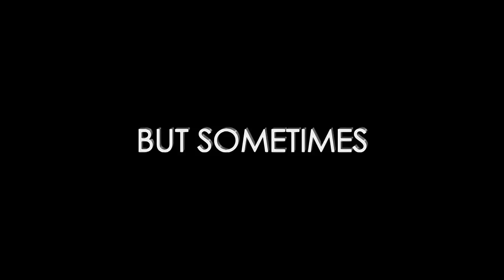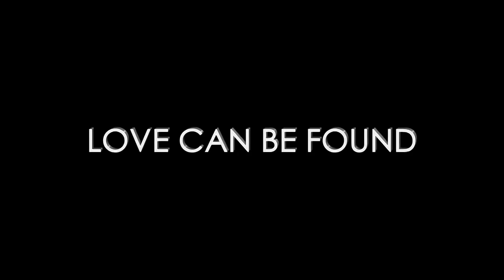Six Days Seven Nights - Șase zile, șapte nopți (1998)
Vezi mai mult pe AntenaPlay Aflată în vacanţă, o jurnalistă acceptă să plece într-o localitate din apropiere, pentru a realiza un reportaj. Dar singurul mijloc de transport este un avion condus de un pilot beţiv şi nesuferit. În timpul zborului, avionul se prăbuşeşte pe o insula pustie. Obligaţi să stea împreună şi să se confrunte cu pericolele unei vieţi într-o zona ce pare pustie, cei doi descoperă că se pot înţelege. Relaţia lor devine treptat o incredibilă poveste de iubire., Trailere, Antena 1, 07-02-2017